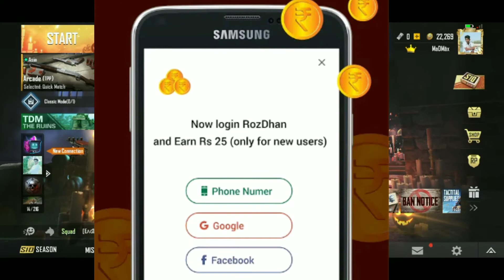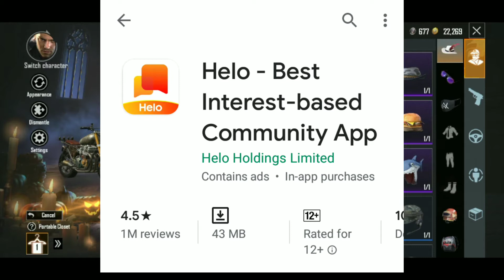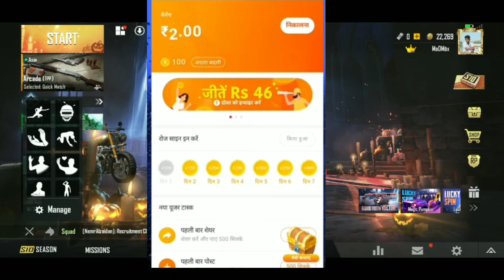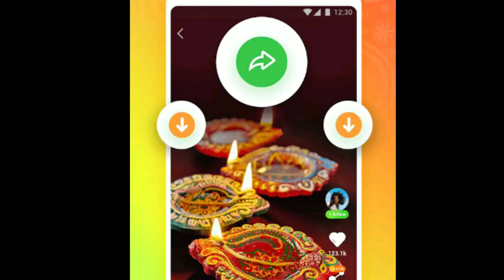3 Best Earning App 2019 Hello App, Rozdhan app, V Clip App | Top 3 paytm cash earning app Nove 2019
Hi Friends Mene Is Video me Bataya Hai Ki 3 Best Earning App 2019 Hello App, Rozdhan app, V Clip App | Ghar Bete Paise Kamao